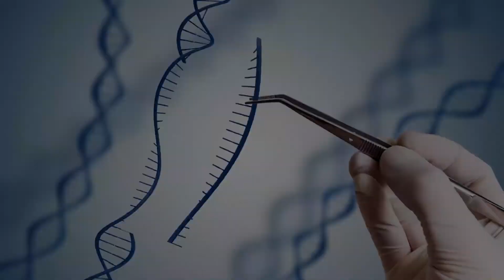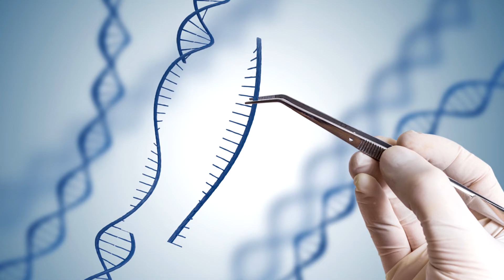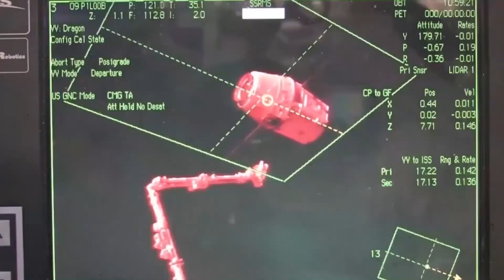RBV AGRO - EDIÇÃO 34 - 23/01/2021